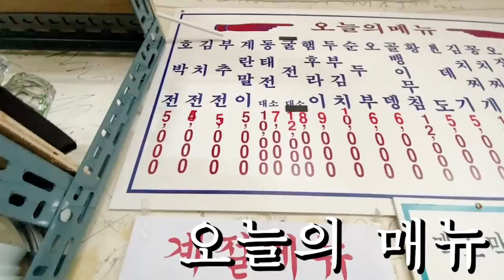Getting drunk alone at Local Beer shop in South Korea (this place is like Kdrama)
Hi guys this is yurijoa .
This is the video before i leave korea. I loved the atmosphere of this shop and I would definitely visit again!! The boss is really friendly too. So probably, this will not be the last time drinking there~
I had 호박전(Ho Bak jeong) 꽁지찌깨 (Korean fish stew) and 매주 (beer). I should try the japagetti there!! The food there is so fresh and I love going to local restaurant ~~~ Unfortunately I couldn't try the house beer but lets visit there in the summer and try the 생매주(freshly made house beer)  !!
Location:
서울식품